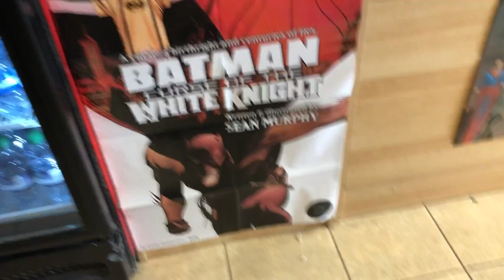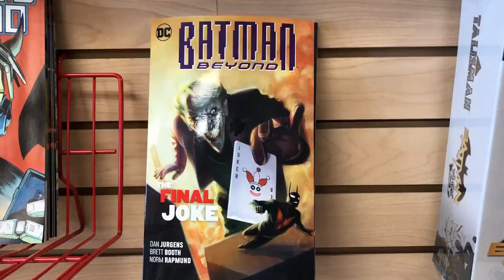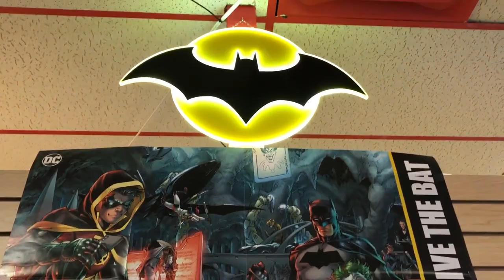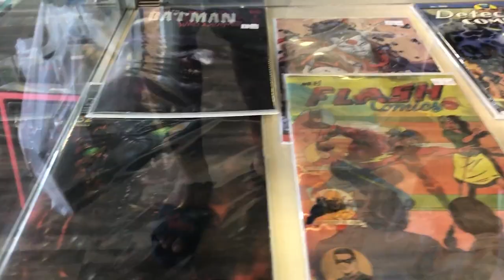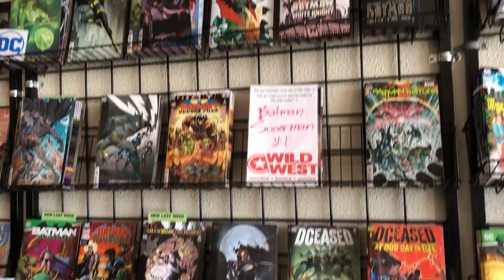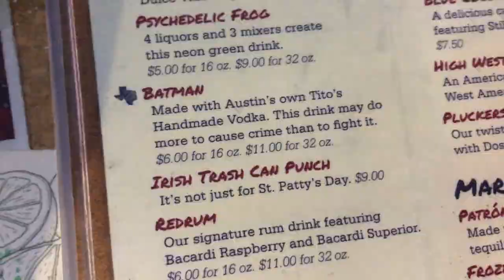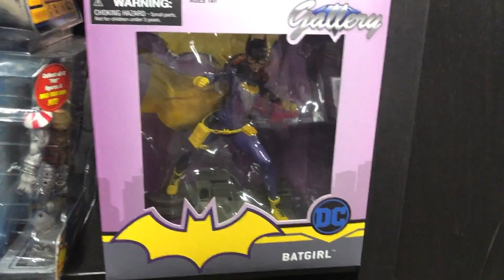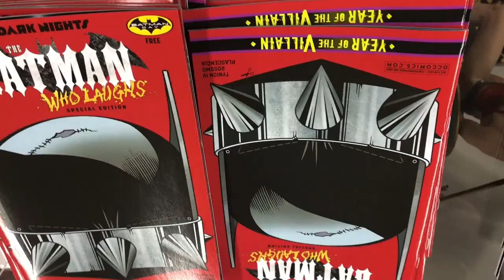Daily Vlog 2019 - "Batman Day 2019: 80th Anniversary" - The NateJam Show - Daily Adventure #2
On September 21, 2019, I celebrated BatmanDay by visiting copious locations and doing Batman themed activities. Sadly there were no Batman BatSignal shining in the sky where I live nor did I get the opportunity to visit BarnesandNoble and LegoStore but I did get 2 free comics, BatmanNightwalker & TheBatmanWhoLaughs. I was also lucky enough to buy the 1000 edition of DetectiveComics with 1940s style illustration in the cover. Created my very own BatmanPlaylist on AppleMusic that I was listening to all day. Instead of buying the 4K Steelbook Collection, I bought the BlueRay version of 4 original Batman movies & The Dark Knight Trilogy. As you can see in the video, I visited UrbanLegendsComics in Mesquite, DuncanvilleBookstore in Duncanville, WildWestComicsandGames in Arlington & FortWorth, GenerationXComicsandGames in Bedford, TheMultiverseComicsCollectiblesandGames in Hurst and BoomerangComics in Lewisville.

Also visited Pluckers, MovieTradingCompany & GameStop in Allen and MadnessGamesandComics in Plano as well! Stay tune for my next video, where I will showcase all the Snags I bought during Batman Day...thus stay tune!

▶My YOUTUBE: The Nate Jam Show